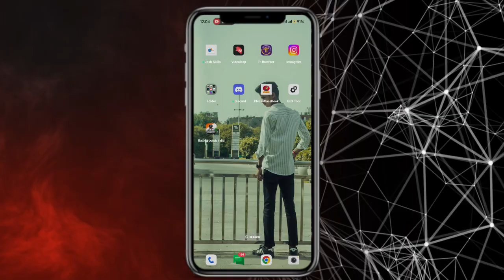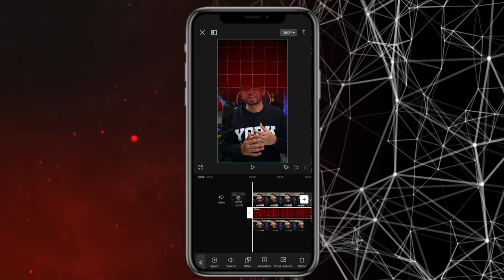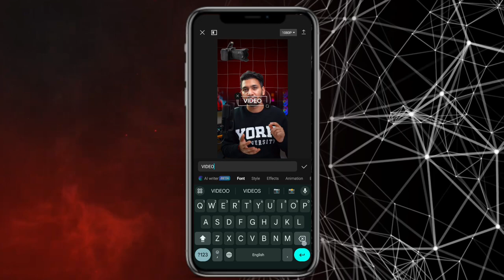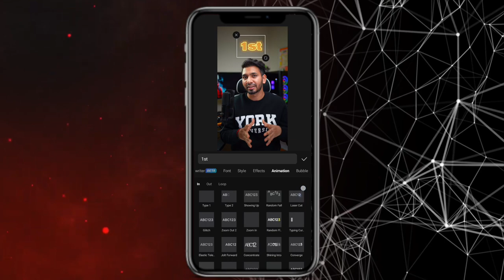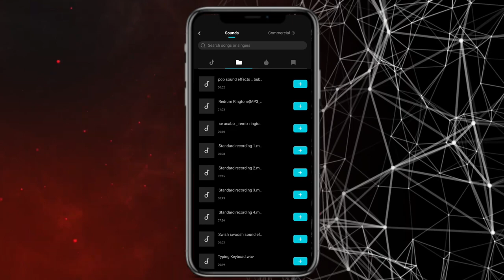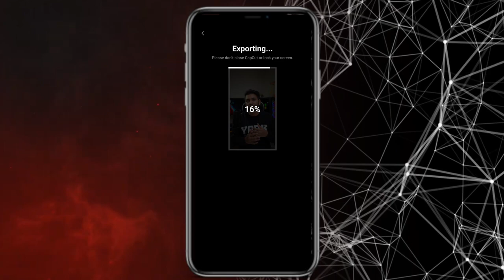How to edit tech reel video | how to make podcast reel like a pro | how to edit editing reel 2024